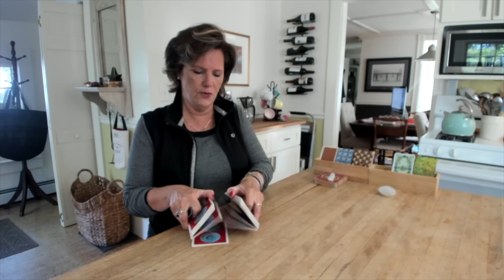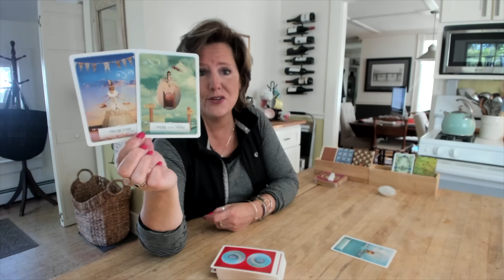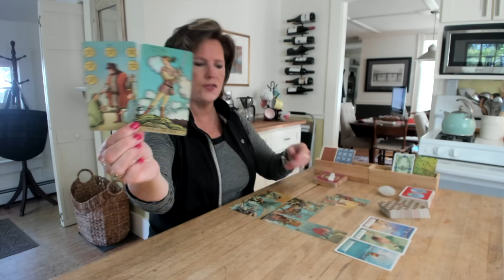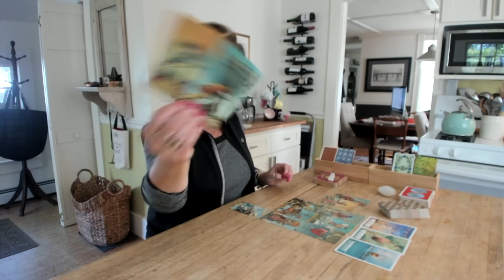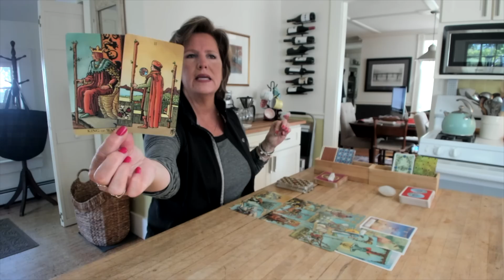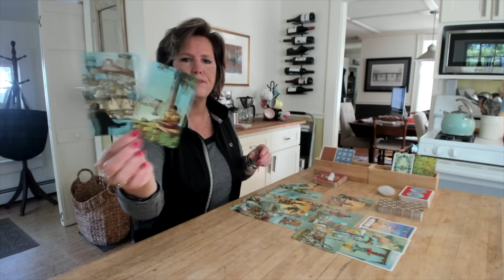*The Talk* about US, AIR Sign (Gemini, Libra, Aquarius) September 20